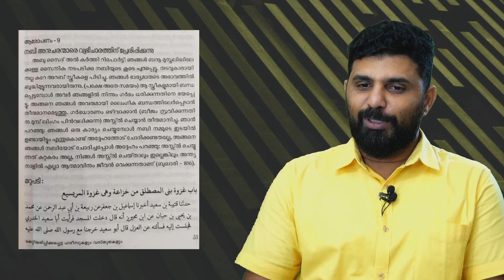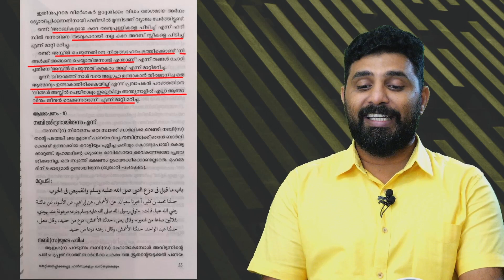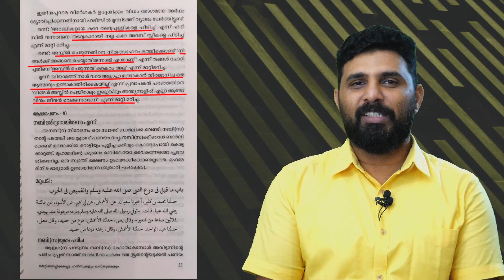ലിംഗം പിൻവലിക്കാൻ പ്രവാചകനോട് അനുവാദം ചോദിച്ച സഹാബിമാർ അശ്ലീല ഹദീസുകൾക്ക് ആധുനിക പുട്ടി #10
ലിംഗം പിൻവലിക്കാൻ പ്രവാചകനോട് അനുവാദം ചോദിച്ച സഹാബിമാർ  അശ്ലീല ഹദീസുകൾക്ക് ആധുനിക പുട്ടി #10 (Old video)